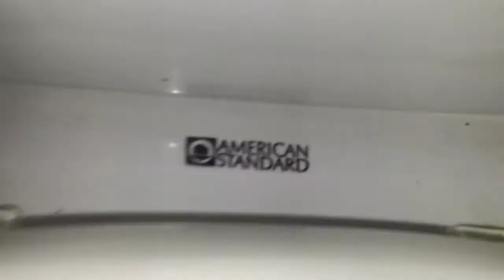415. Vintage American Standard Glenwall Toilet.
UPDATE: This gas station has been demolished. :(

This toilet is AMAZING! This toilet has an AMAZING FLUSH! I'm sorry about the "stuff" in the toilet bowl. This video was filmed in the women's room. This video was filmed in the same gas station as the last video.